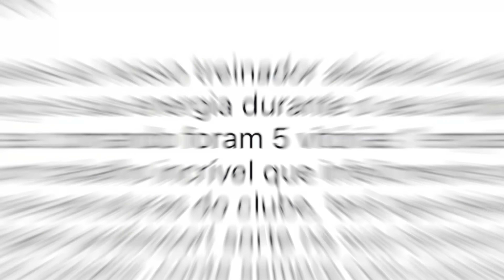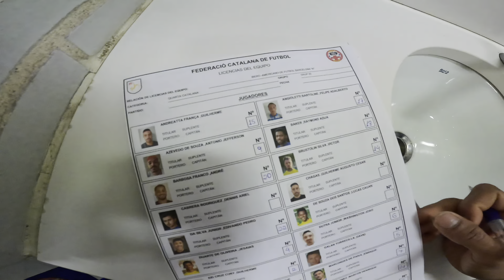ME LESIONEI SERIAMENTE NO JOGO DO OUSADIA FC? Modo Carreira - Ep 11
Infelizmente chegou o dia que eu não queria que chegasse, eu me lesionei em um jogo do Ousadia FC e vou precisar ficar um tempo fora dos gramados. Jogamos contra o Sinergia, em casa, e precisávamos da vitória para nos recompor no campeonato depois do último episódio ter tomado um 6 a 2 pro líder, mas eu tomei uma entrada desleal e acabei lesionando o joelho... Para ver todos os detalhes, deixa o like, se inscreva e comenta muito sua opinião, tamo junto!

👕⚽️ CAMISA DE TIME? É na LS Fut Jersey!